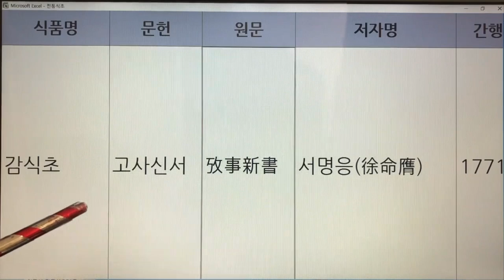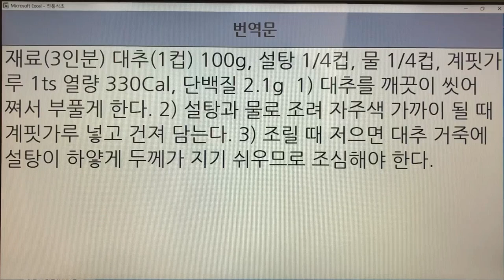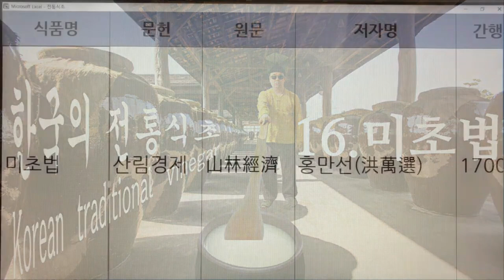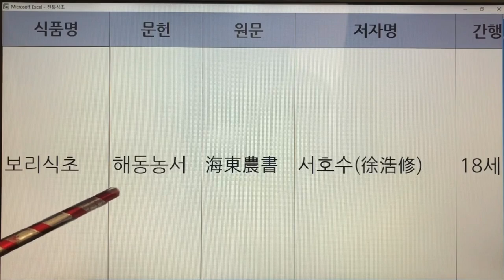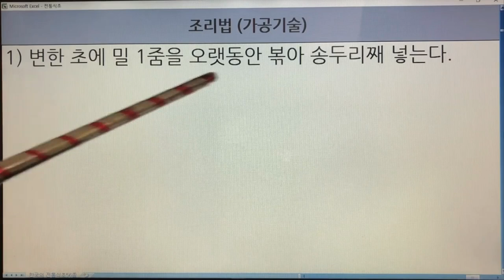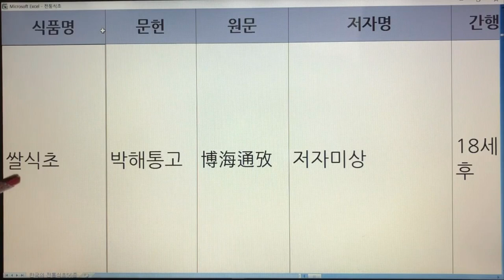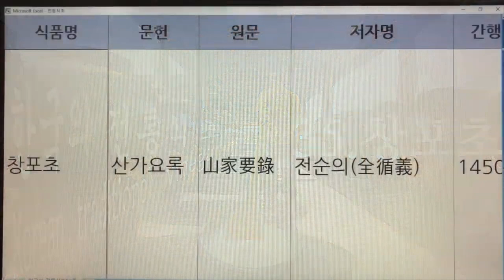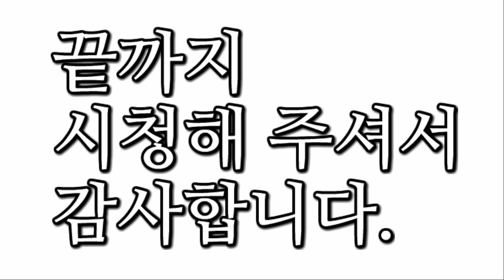한국의 전통식초(Korea Traditional Vinegar), 38종, 117개 레시피(2시간 3분 40초)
한국의 전통식초(Korea Traditional Vinegar)에 대한 정보 제공용으로 영상을 제작하였습니다.

7인치 이상의 태블릿, 노트북, PC에서 시청하시길 추천드립니다.
촬영 : 아이폰X,  해상도 : 1920*1080p

한국의 전통식초(Korean Traditional Vinegar), 38종류 전통식초,  117개 레시피.
영상 총시간 : 2시간 3분 40초

*** 영상 시간별 상세 내용 ***

00:00:00
인트로 장면

00:00:06
1. 감식초 - 주찬, 박해통고, 산림경제, 임원십육지, 농정회요, 고사신서, 해동농서 : 7권 8개 레시피

00:07:38
2. 고리초 - 수운잡방 : 1권 1개 레시피

00:10:14
3. 급초 - 산가요록 : 1권 1개 레시피

00:12:08
4. 꿀식초 - 임원십육지 : 1권 1개 레시피

00:13:23
5. 다시마식초 - 식료찬요 : 1권 1개 레시피

00:14:51
6. 대두식초 - 임원십육지 : 1권 1개 레시피

00:16:02
7. 대맥초 - 산가요록, 고사신서 : 2권 2개 레시피

00:18:09
8. 대추식초 - 주찬, 박해통고, 조선무쌍신식요리제법, 우리음식, 한국요리, 조선요리제법, 임원십육지, 이조궁정요리통고, 우리나라 음식 만드는 법, 고사신서 : 10권 10개 레시피

00:27:48
9. 도라지식초 - 박해통고, 임원십육지, 농정회요 : 3권 3개 레시피

00:30:02
10. 동주초 - 제민요술 : 1권 1개 레시피

00:32:39
11. 만년초 - 조선무쌍신식요리제법, 임원십육지 : 2권 2개 레시피

00:35:05
12. 매실식초 - 박해통고 : 1권 1개 레시피

00:36:38
13. 오매초 - 조선무쌍신식요리제법 : 1권 1개 레시피

00:38:32
14. 매화식초 - 임원십육지 : 1권 1개 레시피

00:39:57
15. 목통식초 - 수운잡방 : 1권 1개 레시피

00:41:08
16. 미초법  - 산림경제 : 1권 1개 레시피

00:42:49
17. 밀식초 - 산림경제, 농정회요, 고사신서, 해동농서 : 4권 5개 레시피

00:48:03
18. 밀초 - 조선왕조실록, 주방문, 조선무쌍신식요리제법 : 3권 3개 레시피

00:53:50
19. 병정초 - 산가요록 : 1권 1개 레시피

00:55:33
20. 보리식초 - 산림경제, 박해통고, 농정회요, 고사신서, 해동농서, 제민요술 : : 6권 10개 레시피

01:05:14
21. 보리초 - 주방문, 조선무쌍신식요리제법 : 2권 2개 레시피

01:07:19
22. 사절초 - 산림경제, 산가요록 : 2권 2개 레시피

01:09:42
23. 식초 - 일성록, 주찬, 보감녹, 지봉유설, 주방문, 오주연문장전산고, 수운잡방, 박해통고, 임원십육지, 농정회요, 산가요록, 고사신서, 치생요람, 규합총서 : 14권 21개 레시피

01:26:11
24. 신선식초 - 임원십육지 : 1권 2개 레시피

01:28:02
25. 쌀식초 - 박해통고, 고사신서 : 2권 2개 레시피

01:30:38
26. 쌀초 - 조선무쌍신식요리제법 : 1권 1개 레시피7

01:32:03
27. 연꽃식초 - 임원십육지 : 1권 1개 레시피

01:33:41
28. 엿식초 - 임원십육지 : 1권 1개 레시피

01:35:14
29. 전자손초 - 산가요록 : 1권 1개 레시피

01:36:40
30. 지게미식초 - 임원십육지 : 1권 1개 레시피

01:37:58
31. 진맥초 - 산가요록 : 1권 1개 레시피

01:39:14
32. 진초 - 산가요록 : 1권 1개 레시피

01:41:13
33. 차조식초 - 주방문, 제민요술 : 2권 2개 레시피

01:43:18
34. 창포식초 - 역주방문, 수운잡방, 임원십육지, 농정회요, 고사신서 : 5권 6개 레시피

01:47:32
35. 창포초 - 산가요록 : 1권 1개 레시피

01:48:56
36. 천리초 - 산림경제, 농정회요 : 2권 2개 레시피

01:50:51
37. 황자누룩식초 - 임원십육지 : 1권 1개 레시피

01:52:13
38. 초 - 음식디미방, 산림경제, 박해통고, 조선무쌍신식요리제법, 우리음식, 조선요리제법, 시의전서, 부인필지, 임원십육지, 농정회요, 산가요록, 규합총서 : 12권 14개 레시피

02:03:37
엔딩